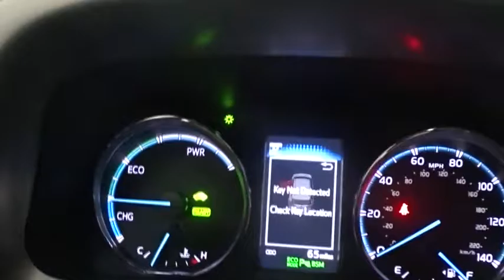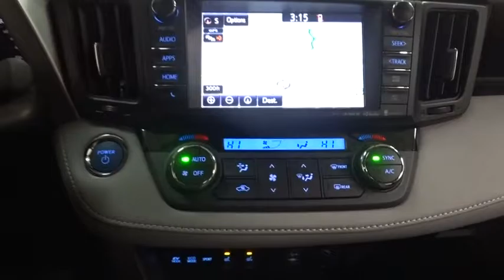2017 Toyota RAV4 Hybrid Des Plaines, Elmhurst, Schaumburg, Chicago, Naperville, IL T49023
2017 Toyota RAV4 Hybrid
2017 Toyota RAV4 Hybrid Limited - Stock#: T49023 - VIN#: JTMDJREV2HD079439

Bredemann Toyota
1301 W Dempster St